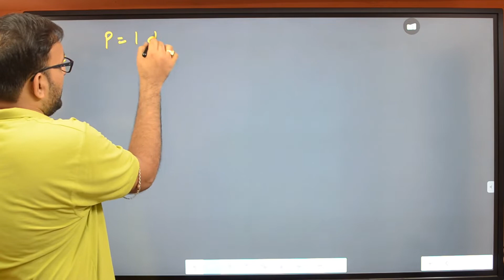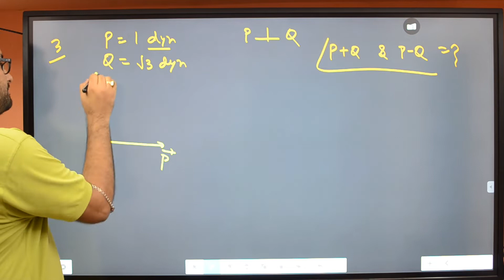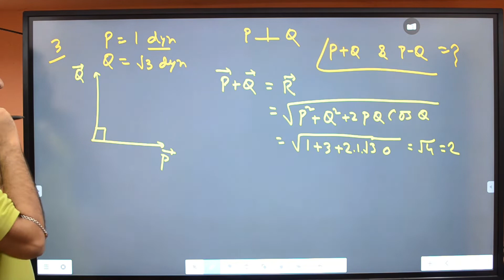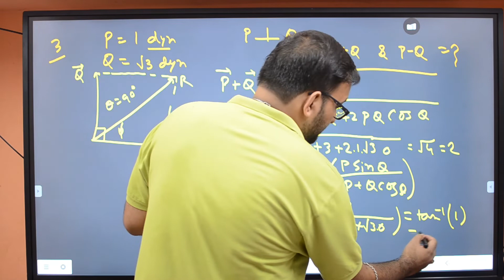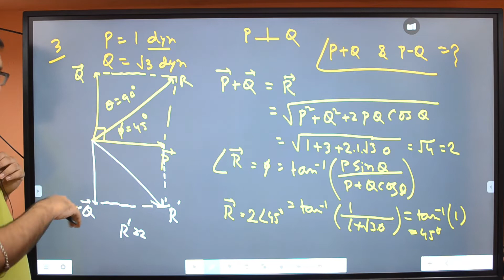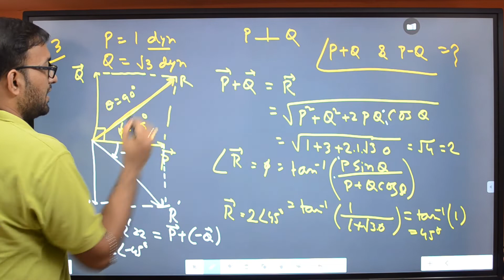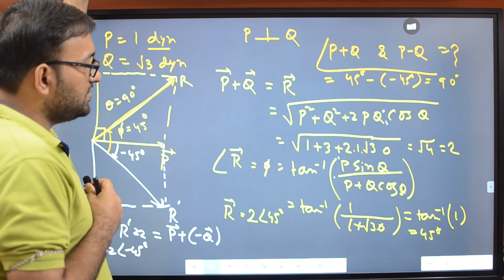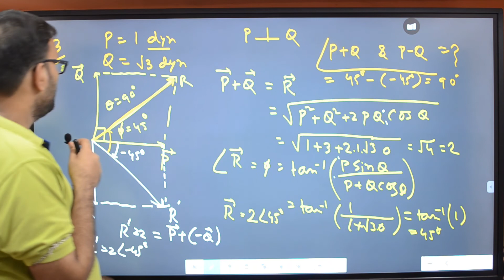Vector Problem Set-2 I Physics I JELET 2022 I Complete revision in 15 days I GS Course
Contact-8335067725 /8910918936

jelet 2022
jelet 2022 syllabus
jelet preparation 2022
jelet 2022 math
jelet 2022 physics
jelet 2022 Chemistry